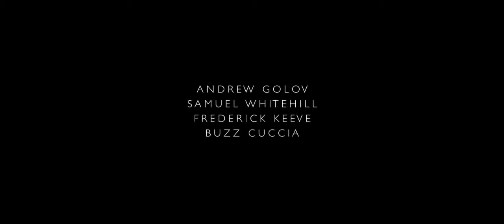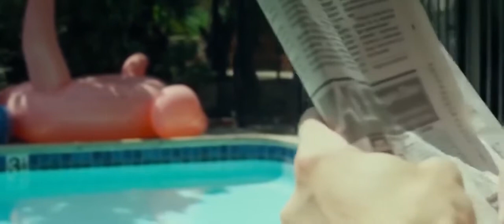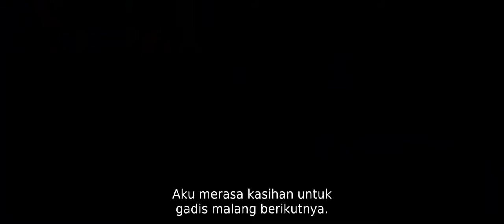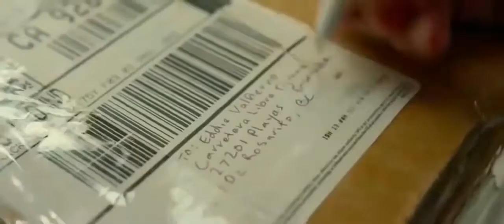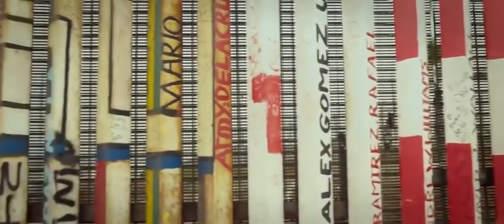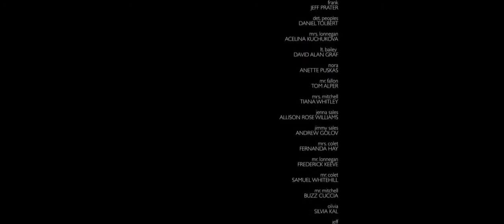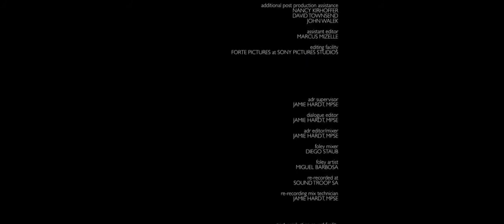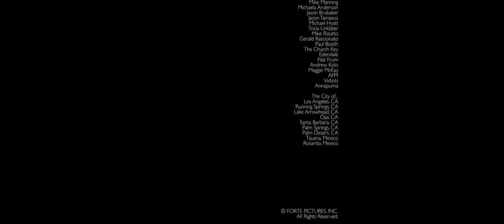FILM ROMANTIS ACTION BARAT TERBARU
FILM CC